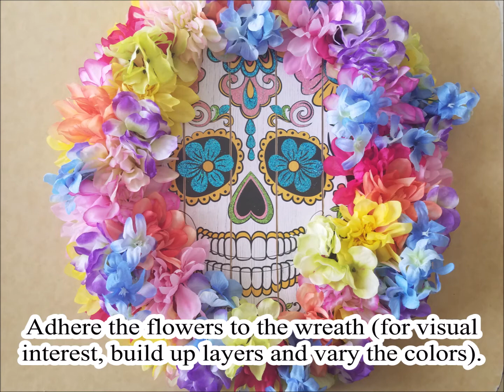Yard Haunt/Halloween Prop How-To: Floral Skull Wreath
The Dia de Los Muertos portion of 2017’s haunted house required dozens of wreaths and flowers for an intricate funeral scene. To prevent myself from using the same design for each prop, I did variations on the sugar skull motif. For this version, I chose to contrast bright flowers with black-and-white bats. To help unify the haunt’s overall theme, I also incorporated the color schemes from other props, namely blues, pinks, and yellows.